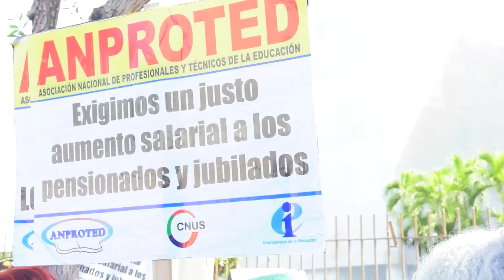Rechazan ADP paralice docencia para reclamar reivindicaciones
NOTICIAS SU MUNDO | Canal 101 de Claro, 1101 Claro HD, Canal 20 de Telecable Dominicano y 46 de Wind Telecom.